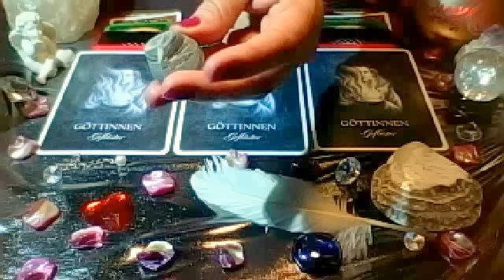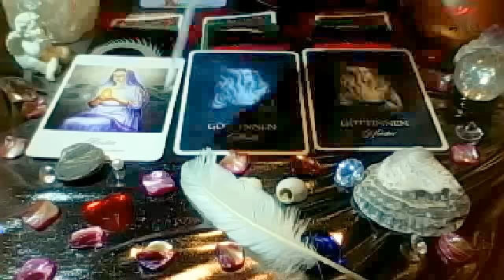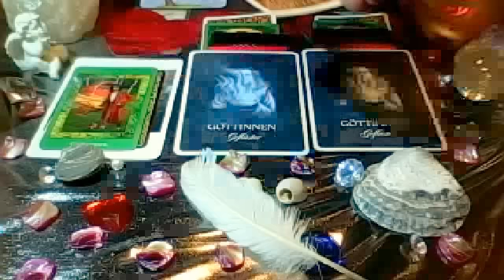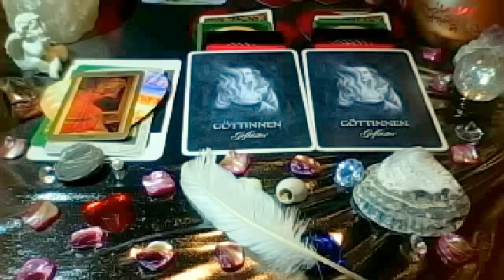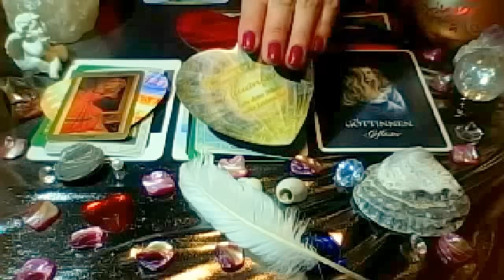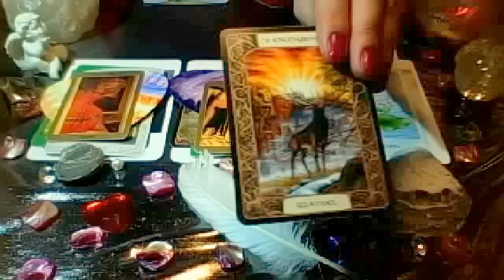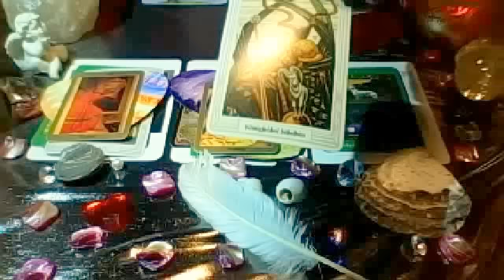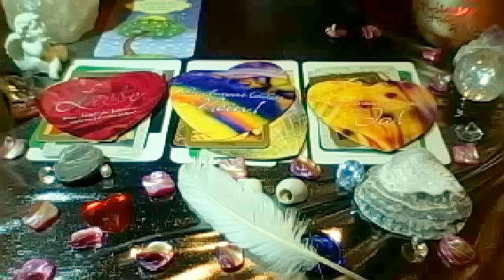Liebesorakel für Dezember 2015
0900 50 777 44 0,99€ in der Min. aus dem Deutschen Festnetz Mobilfunk abweichend.
Nur mit Termin Vereinbarung von Mo-Do von 11-13 Uhr unter 0176/69099226 Deutschland